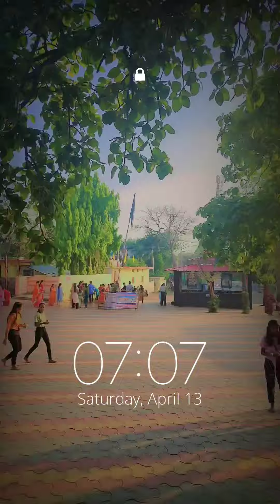चैत्र नवरात्रि 🙏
🔱🔱चैत्र नवरात्रि शुभकामनाएं जयमातादी 🔱

vlog panchmi ke din banaya tha maine but main bahar gai hui thi.. vahan ka v vlog mein post karoge aap log dekhiaega. isliye Karan se main ab post kar rahi hun☺️